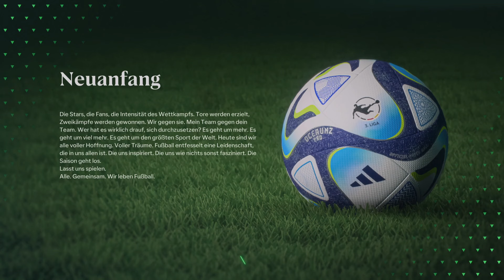VERTRAGSVERHANDLUNG GEHT SCHIEF? | EA FC 24 Karrieremodus #10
Infos zum Game:

Name: EA SPORTS FC 24
Entwickler: EA Romania, EA Canada
Plattformen: PlayStation 5, Xbox Series X/S, PlayStation 4, Xbox One, PC
Genre: Sportsimulation
Mehr Infos:

Geschäftliche Anfragen:
Monetarisierter Video Lets Play Content.
Video: gem. EA Duldungserklärung